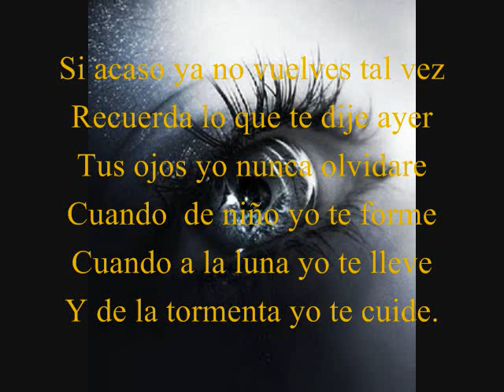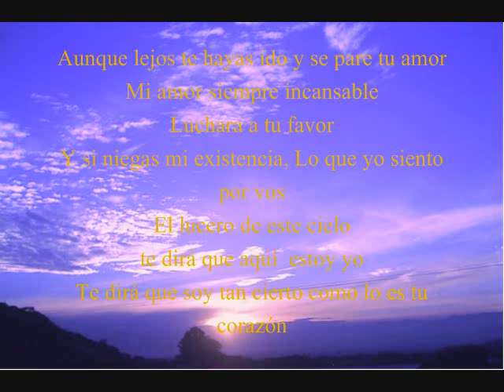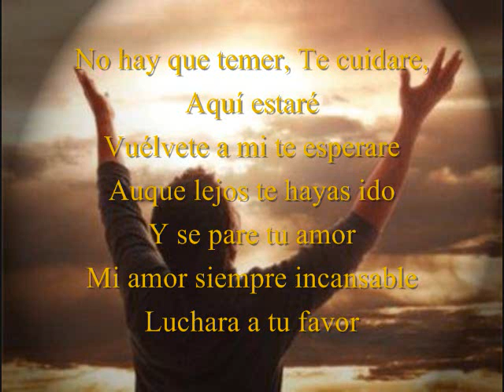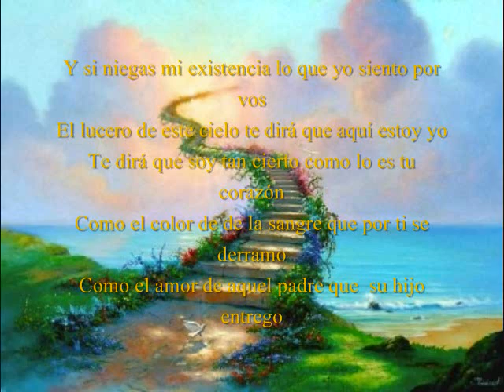Alex Campos Color De Sangre